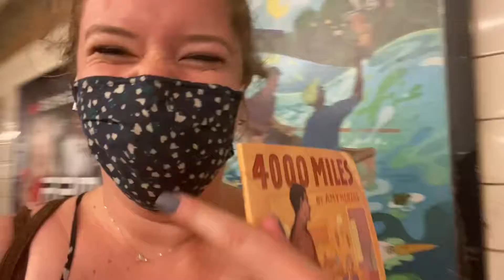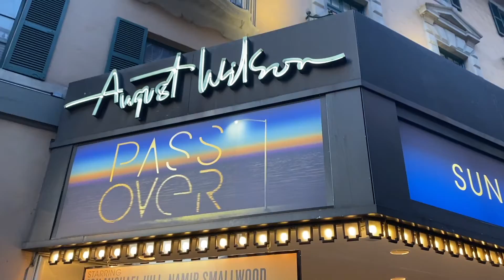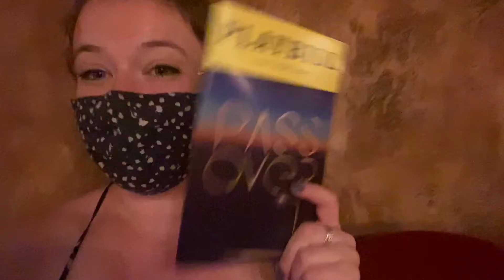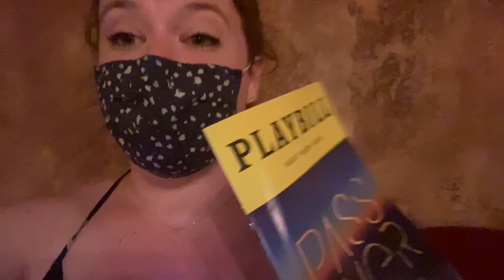Vlog - Pass Over on Broadway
Come along with me as I go Pass Over on broadway after the pandemic!

Edited by: Brant Sennet